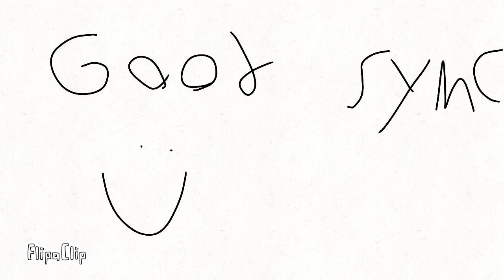jaw breaker singing (bad)